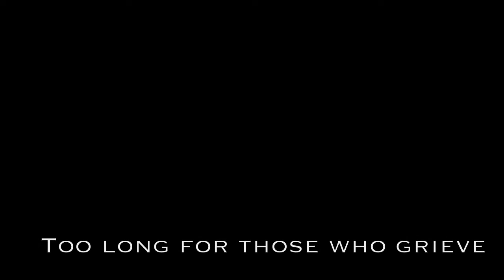Love Me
I sort of ran out of clips and I know these are old so.